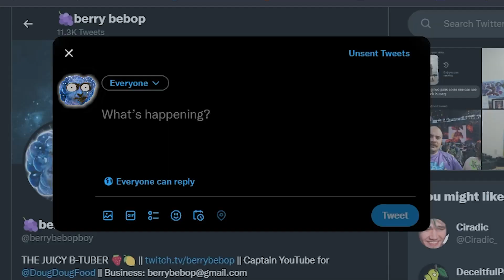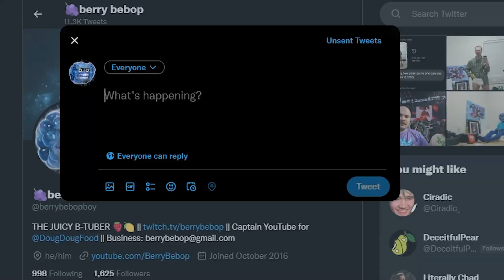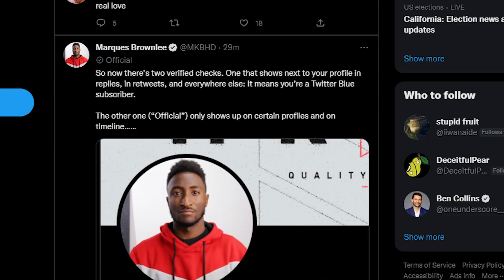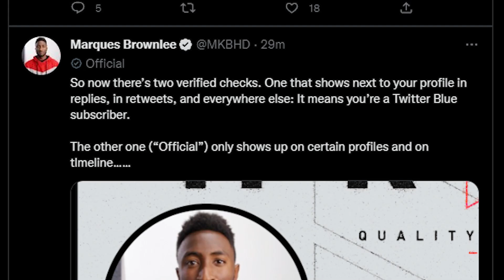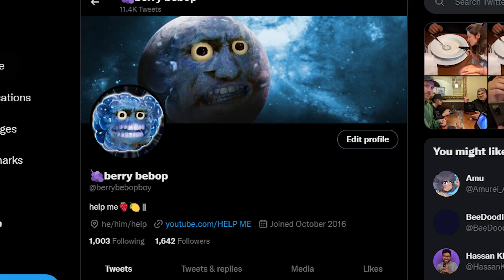elon, please save twitter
does any of this matter if the website is going to be destroyed within 6 months

Stream my OTHER music -